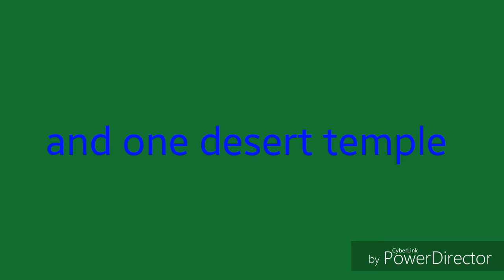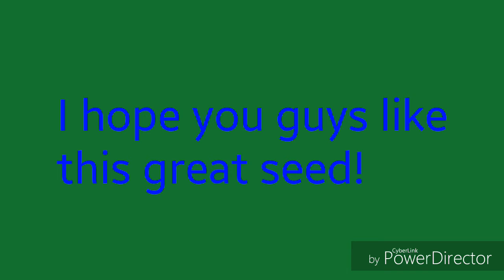Best minecraft survival seed!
The seed 2543574
Village X-149 Y 78 Z 96
Village X-375 Y 76 Z 30                                                         VillageX 386 Y 83 Z 320
Desert temple X 330 Y 75 Z 298
Spawner X 305 Y 36 Z -26
Spawner X 298 Y 19 Z 64
Diamonds X 321 Y 16 Z 13
Diamonds X 386 Y 13 Z 9
Diamonds X 415 Y 16 Z 2